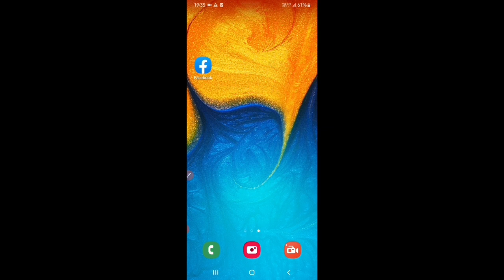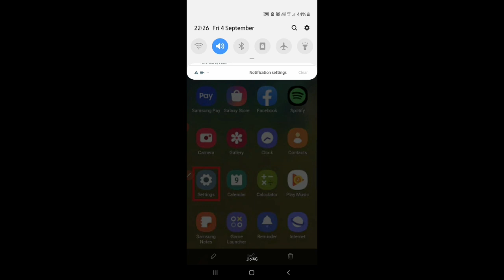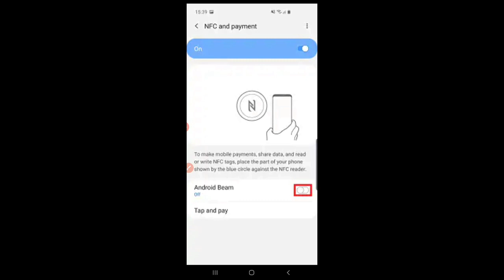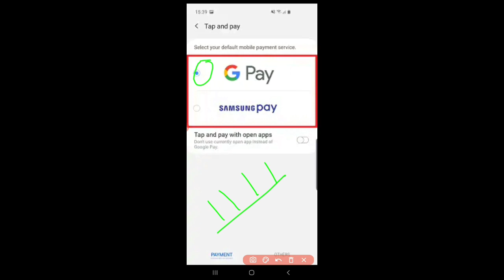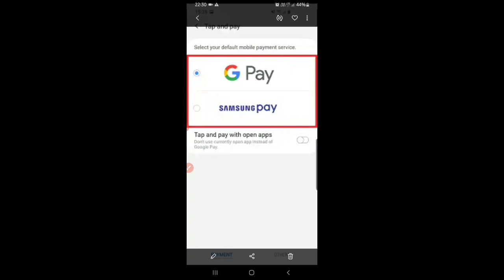Smartphone को Payment Terminal पर केवल Touch करा देने से Payment हो जाती है ।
doston is video ke andar aap Logon Ko Maine yah Sikhaya hai ki Aap Kahin per Bhi Agar Jaate Hain payment karna hota hai to aapko ATM card nikalna padta hai lekin Agar Aise Karenge to aap ko ATM card ki jarurat hi nahin padegi debit card ke bhi jarurat Nahin padegi sirf aapko apne phone ko use terminal device ke upar bus touch Karana Hai Ek Bar aur aapke phone se jitne payment honi Thi vah ho jayegi aur aap ko uski recipt bhi mil Jayegi.
acche se dekhne Aur sikhane Ke Liye puri video dekhiae aur channel ko pahli bar Dekh Rahe Hain to subscribe Jarur Kare liyjiye aur sath mein Ghanti ko bhi daba dijiye Taki notification aapko mile.

aapka bahut bahut dhanyvad...